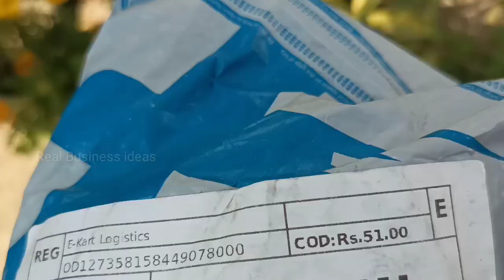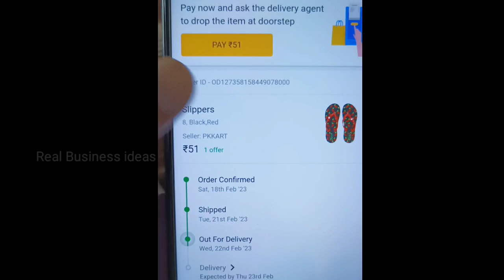Sleepers at just 51₹ 🩴shopsy flipkart unboxing review #2023 realbusinessideas #2023